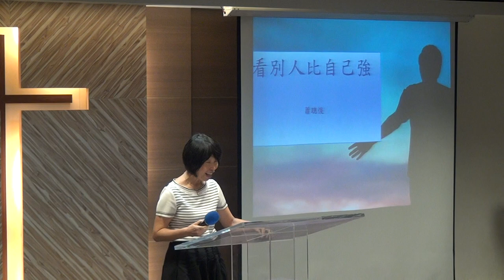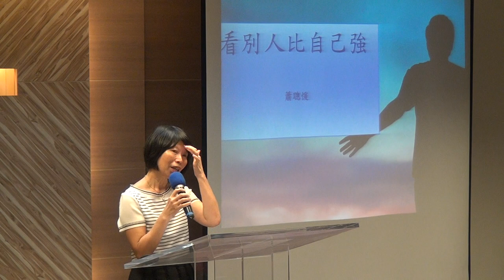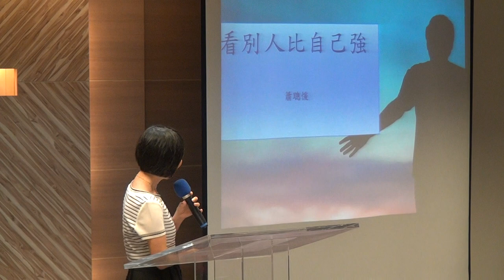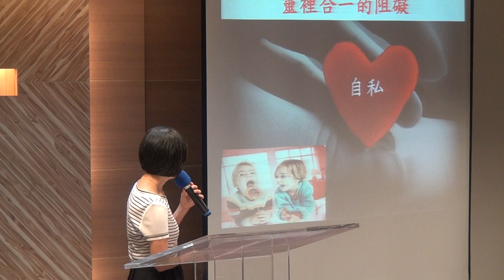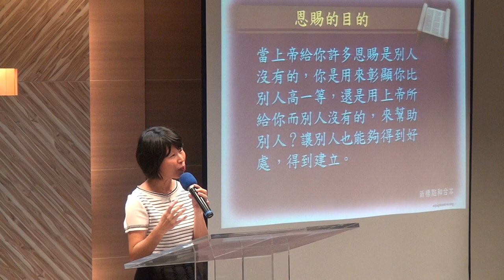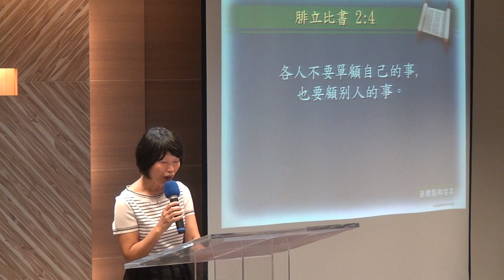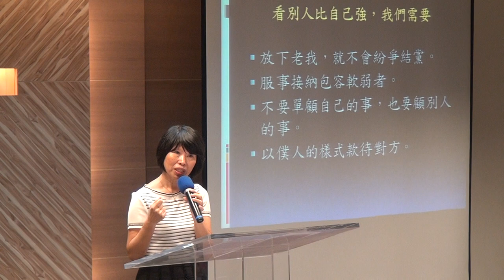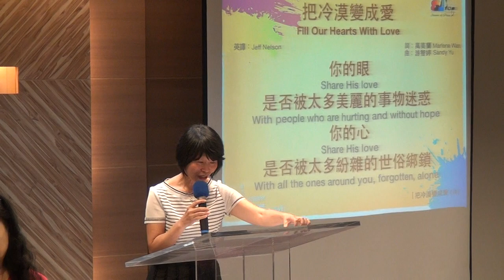20171029華語禮拜 講道